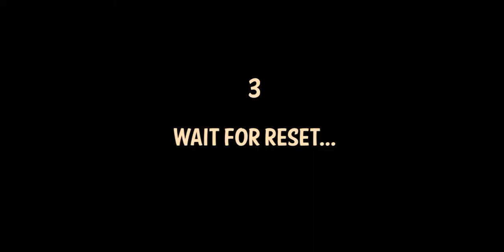car driving game/Car Driving School 2018 Android GamePlay FHD - New Car ...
car driving game for childrens with 4 levels complete